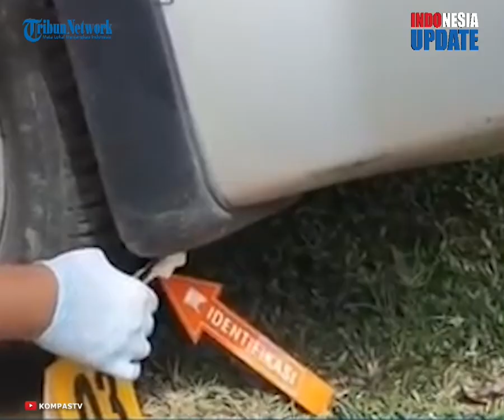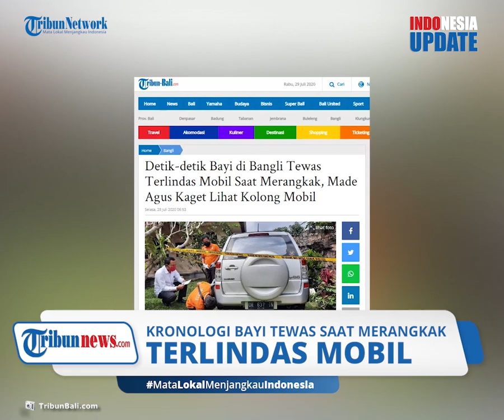Merasa Aneh Ada 2 Benda Mengganjal di Ban, Majikan Dapati Bayi 11 Bulan Terlindas Mobil hingga Tewas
TRIBUN-VIDEO.COM - Nasib nahas dialami oleh seorang bayi berusia 11 bulan di Kabupaten Bangli, Bali.

Bayi malang tersebut tewas setelah terlindas mobil yang dikendarai oleh majikan sang ibu.

Sang majikan menyadari keberadaan korban setelah merasakan ada sesuatu yang mengganjal di ban kendaraannya.

Peristiwa nahas tersebut terjadi Senin (27/7/2020) sekira pukul 10.00 WIB.

Kejadian bermula saat pemilik rumah berinisial MAD, hendak mengeluarkan mobil dari garasi.
Di saat yang bersamaan, korban PJ lepas dari pengawasan orangtuanya.

Gadis kecil tersebut merangkak keluar rumah hingga menyebabkan tubuhnya terlindas ban mobil.

MAD menyadari ada keanehan saat memundurkan mobil, setelah dirinya merasa ada yang mengganjal di ban mobilnya.

MAD saat kejadian diketahui hendak pergi ke BPD Kayuambua untuk membayar hutang.

Kasubag Humas Polres Bangli, AKP Sulhadi menjelaskan, MAD selalu mengecek bagian kolong mobil saat hendak keluar.

Saat kejadian, ia mengaku sudah mengecek mobil dan tidak melihat adanya korban.

Saat merasakan ada yang mengganjal, MAD lantas mengeceknya.

Hingga didapati korban tewas di lokasi kejadian.

Kedua orangtua korban saat kejadian diketahui sedang mengepel rumah dan berada di kandang.

MAD kini juga telah ditangkap kepolisian untuk dimintai keterangan lebih lanjut.(*)